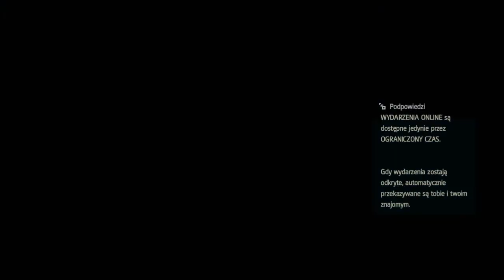Assassin's Creed IV: Black Flag #36 - Stede Bonnet dorósł na pirata ;) + Hardcore misja!